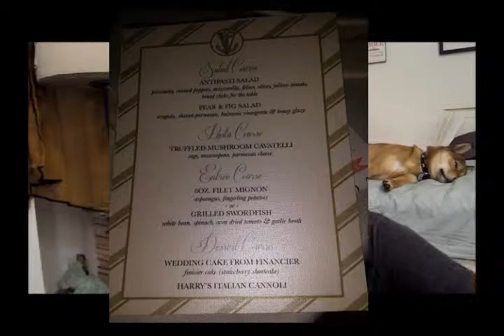4th of July Vlog FAIL (wedding pictures included)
Happy belated 4th of July everyone,

I really do apologize for not vlogging my weekend in NYC/wedding.  I forgot my camera which did not help things.  It was a wonderful weekend and I had a great time